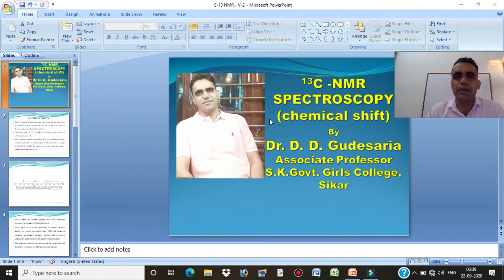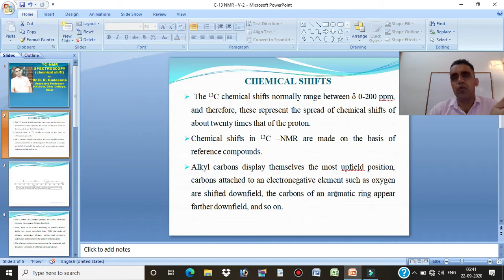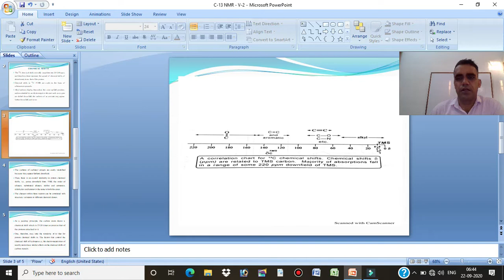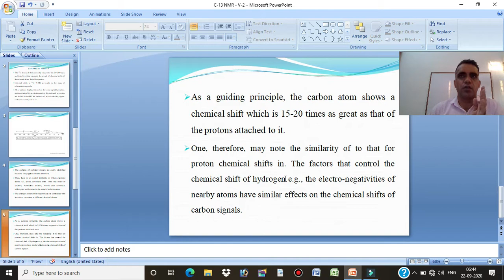C 13, NMR , Chemical shift By Dr. D.D. Gudesaria, Associate Professor